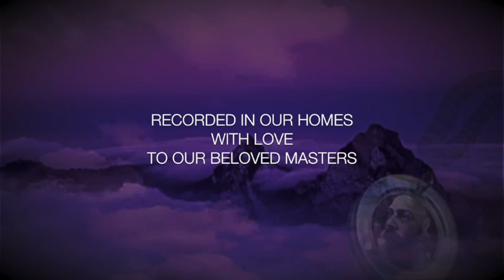Mere Hamdam Mere dost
Keyboard, harmonica and vocals: Taza
Vocals: Parita, Abheeru, Geetika, Divya and Poorna
Video, musical production: HcO Music